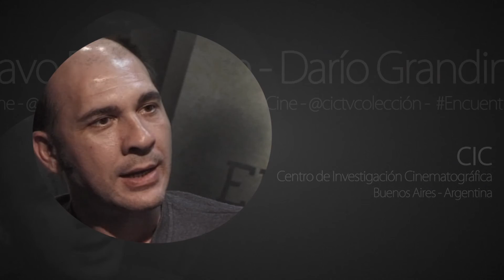Darío Grandinetti y Gustavo Postiglione